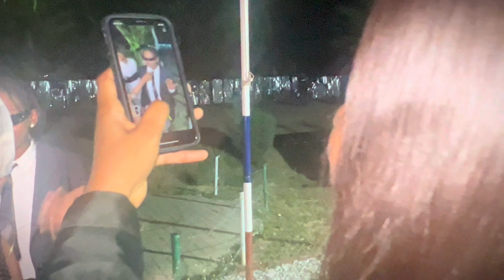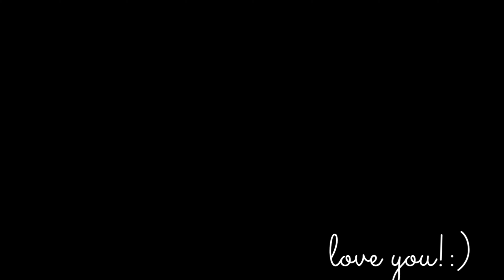Vlog #9 | Sops @21 x Halloween | Bansboothang